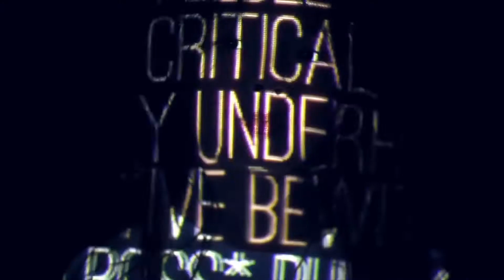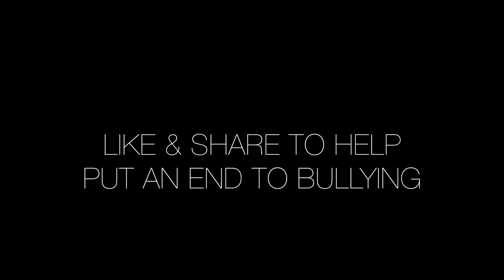The Cure For Bullying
Bullying​ is not going away anytime soon. It's been a part of our lives for a very long time. There is a solution though. It's not a quick one.
Stuart​ & Michael​ break it down for you in this quick vid. Check it out: